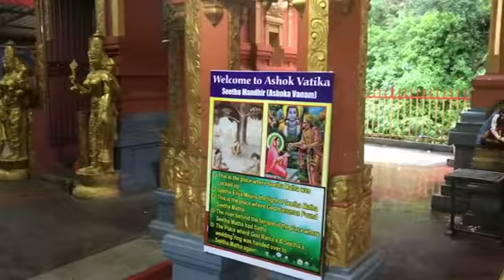🎥 SEETHA AMMAN TEMPLE, NUWARA ELIYA, CENTRAL PROVINCE, REPUBLIC OF SRI LANKA 🌏🇱🇰🛕🚩🔔🕉👑🔱🔆🪔🐚🎊🎉🍏🍎🍐🍊🍋🍉🍇🍓🙏